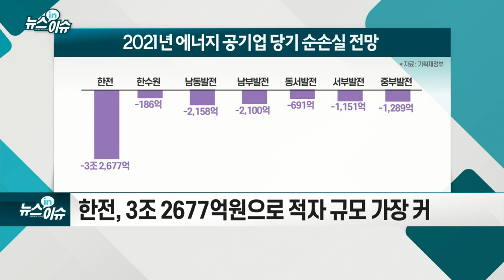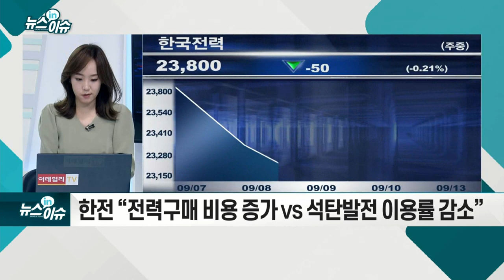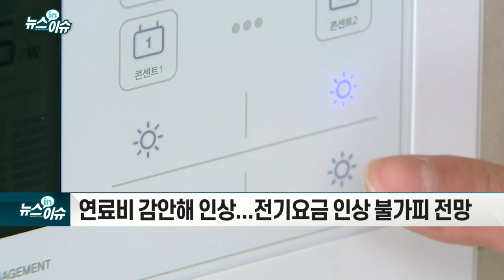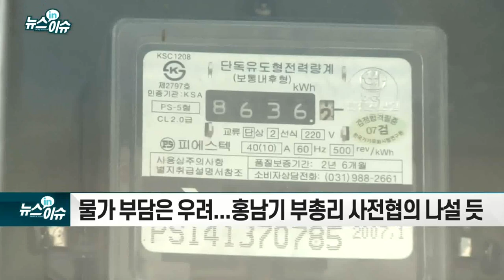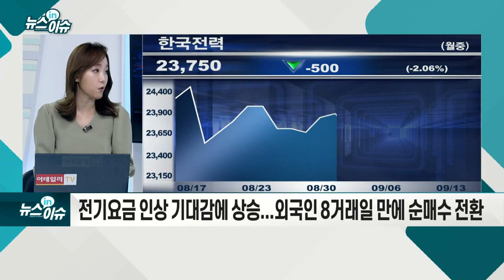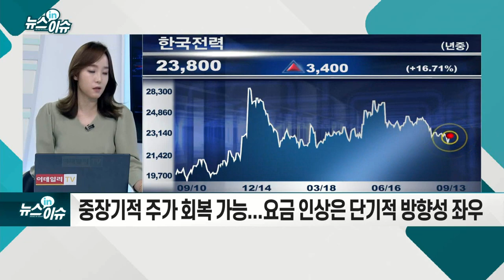한전·발전 6社, 4조원 적자 '눈덩이'… 전기요금 인상되나?_뉴스IN이슈 (20210913)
- 한전·발전 6社, 4조 원 적자 눈덩이
- 한전, 3조 2677억 원으로 적자 규모 가장 커
- 1년 만에 정부 계획 대비 수조 원 차이 적자 전망 나와
- 한전 “전력 구매 비용 증가 VS 석탄발전 이용률 감소”
- 23일까지 4분기 전기요금 인상 결정 예정
- 연료비 감안해 인상... 전기요금 인상 불가피 전망
- 물가 부담은 우려... 홍남기 부총리 사전협의 나설 듯
- 전기요금 인상 기대감에 상승... 외국인 8거래일 만에 순 매수 전환
- 하반기 원가 부담으로 부정적 실적 전망
- 중장기적 주가 회복 가능... 요금 인상은 단기적 방향성 좌우